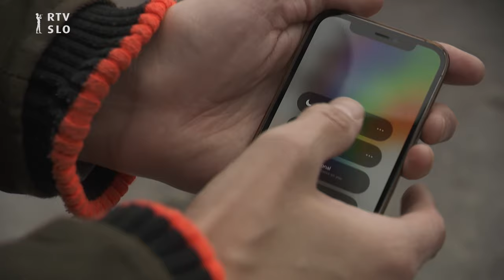Sodobna pravila lepega vedenja I BONTON I OSVEŽILNA FRONTA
Vid raziskuje sodobna pravila lepega obnašanja, ki nam jih je prinesla tehnologija.
Sledi nam tudi na:
Osvežilna Instagram: @osvezilna
Osvežilna Snapchat: @osvezi.se
Osvežilna Facebook: @osvezilnafronta
Osvežilna Tik-Tok: @osvezilna_fronta

Osvežilna fronta je igrana mladinska oddaja o romantičnih odnosih, sodobni tehnologiji, filmu, umetnosti, znanosti in vsakodnevnih zablodah življenja nasploh. Gledate jo lahko na TV Slovenija.

Scenarij: Urška Mlakar
Režija: Ema Muc, Martin Draksler
Voditelj: Rok Bohinc
Igrajo: Rok Bohinc, Gaja Filač, Peter Frankl, Jan Kok, Jernej Kogovšek, Juš Milčinski, Ajda Smrekar in Ajda Toman
Terenski prispevki: Vid Sodnik